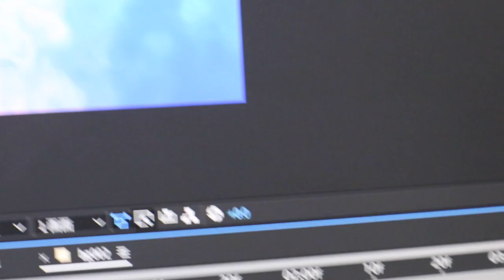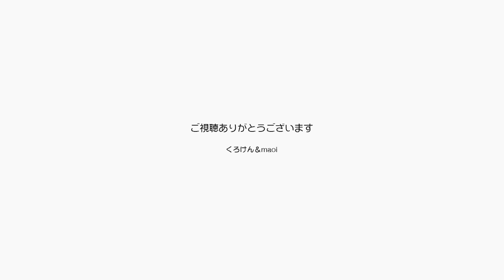ハロウィンではジャンくんにコスプレしてもらおう！【Jean & Pont 2648】2021/10/26 保護猫ジャンけんポン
膝の上に抱っこできるようになったジャンくんには歯磨きも挑戦してみました。
大好きとは言えませんがまあまあやらしてくれています。
さあそんな心を許してくれたジャンくんはハロウィンにコスプレをやってみたいと思います。
きっと可愛いですよ！